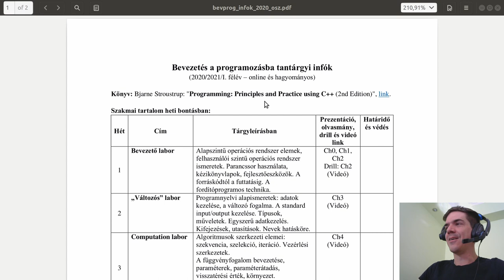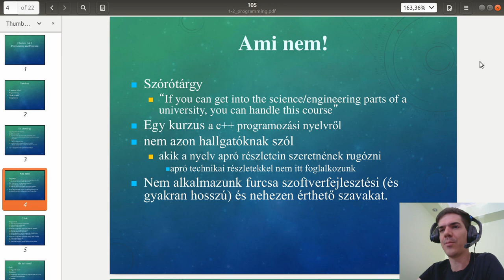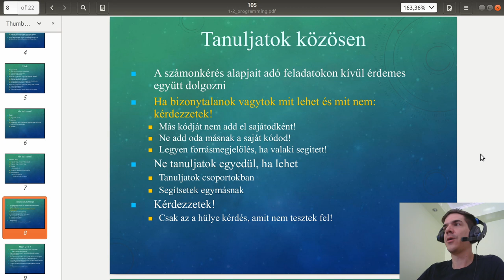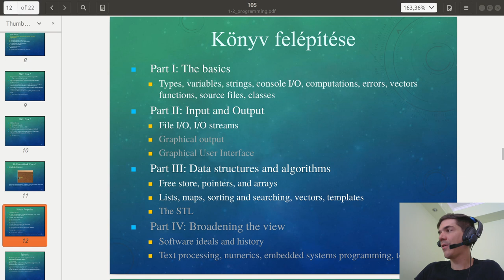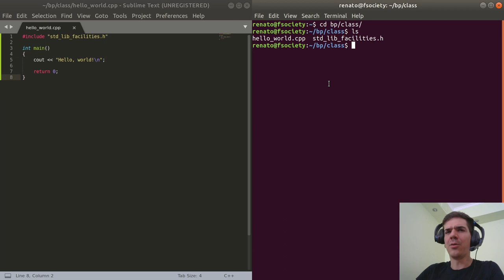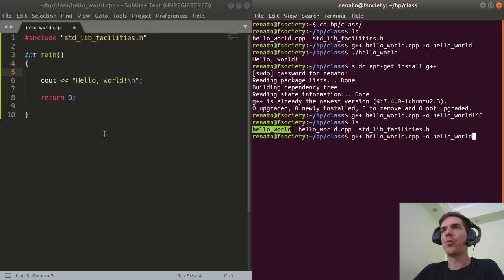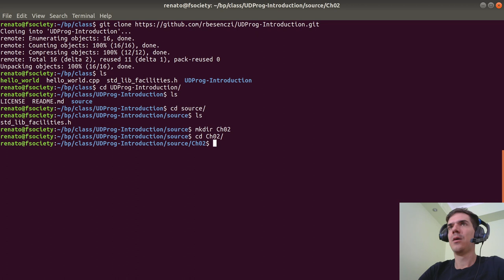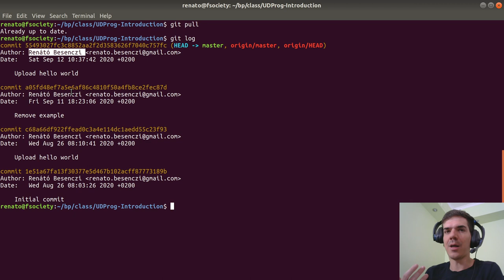Bevezetés a programozásba I. | Felvezetés, Hello, World!, GitHub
Bevezetés a programozásba I.

0:00 Felvezetés
5:53 Prezentáció
37:55 Hello, World!
49:23 Fordítás és futtatás
59:14 GitHub használata